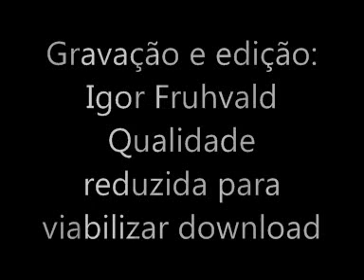G3 2006 - Parte II - Credicard Hall / SP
G3 2006 - Parte II - Eric Johnson, John Petrucci (com Mike Portnoy), Joe Satriani - Credicard Hall / SP